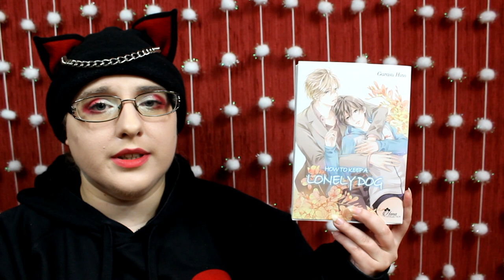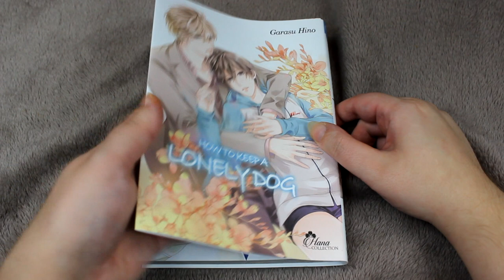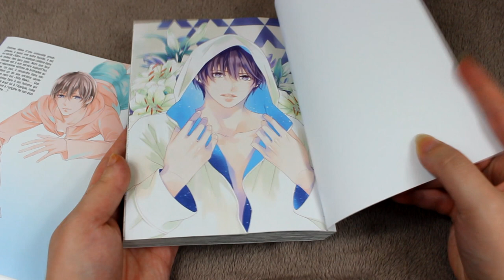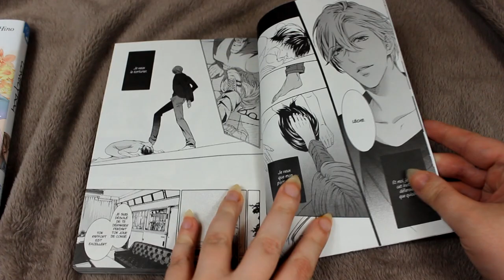[Critique manga] How to keep a lonely dog (yaoi //boy's love)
Résumé
Shirose, élève d'une université prestigieuse, a aussi une autre facette. Il est en vérité "Yûto", un sadique célèbre dans le milieu des bars gays. Alors que tout le monde est à son service aujourd'hui, il fut néanmoins victime de brimades au collège. Un jour, il rencontre dans son bar préféré un de ses anciens camarades. Son nom est "Yûto Maki"… Que va faire Shirose face à cet homme qui a tant compté pour lui à l'époque, mais qui est également à l'origine de son plus grand traumatisme…?